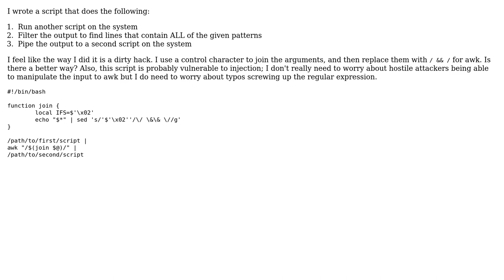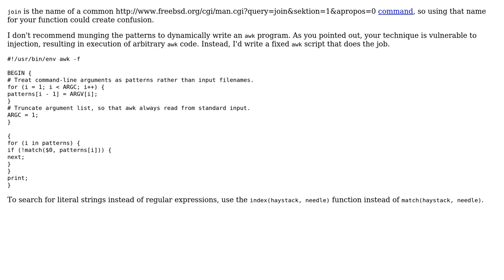Code Review: Filter shell script to find lines that contain all specified patterns (2 Solutions!!)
Code Review: Filter shell script to find lines that contain all specified patterns

With thanks & praise to God, and with thanks to the many people who have made this project possible! | Content (except music & images) licensed under CC BY-SA | Music | Images & others | With thanks to user rolfl user durron597 user 200_success and the Stack Exchange Network Trademarks are property of their respective owners. You are responsible for your own actions.